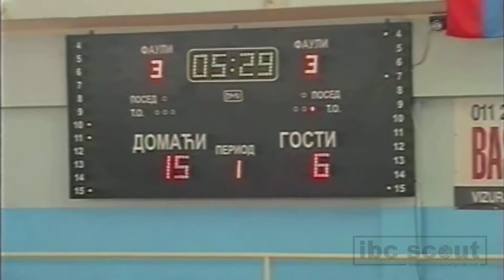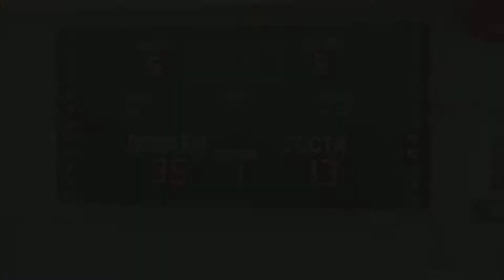IBC Scout - Mladen Pavlovic (SG-SF 193cm) - Game (Sabac)